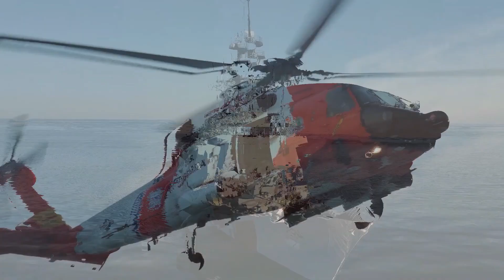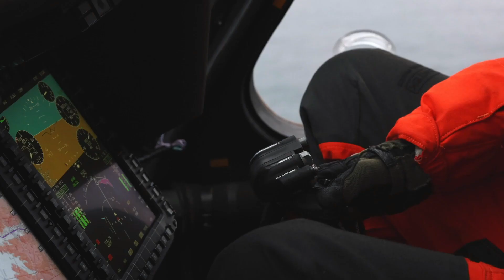Air Station Kodiak Rescue: The Crew Perspective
The Coast Guard rescued three men and one dog Monday Dec 12, 2022 after their boat ran aground on Esther Island.
An MH-60 Jayhawk helicopter aircrew from U.S. Coast Guard Air Station Kodiak located and hoisted the three men and dog, who were stranded on rocks in high-wind conditions. All three survivors and dog were safely transported to awaiting EMS in Anchorage for medical evaluation.
Watchstanders in the Sector Anchorage command center received the initial distress call over VHF-FM Channel 16 at about 11:55 a.m. from the survivors aboard the 45-foot fishing vessel Privateer, stating they had donned survival suits and were preparing to abandon their boat. They indicated their vessel was getting slammed against rocks.